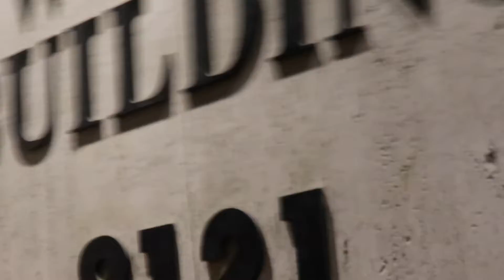world building potential intro NOLOVE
NO LOVE FREESTYLE OTW